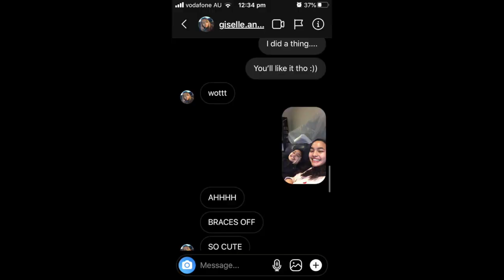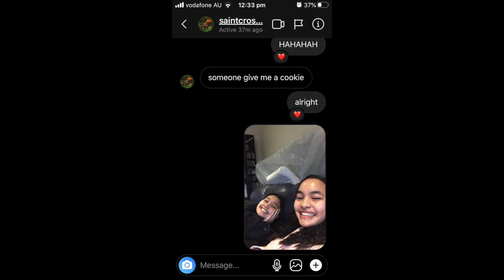got my braces off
After keeping it a secret for 3 days i finally surprised them and it went like...